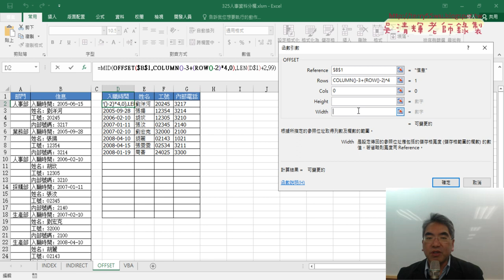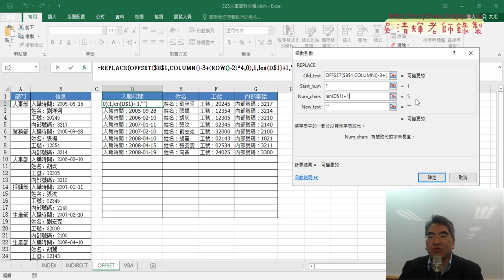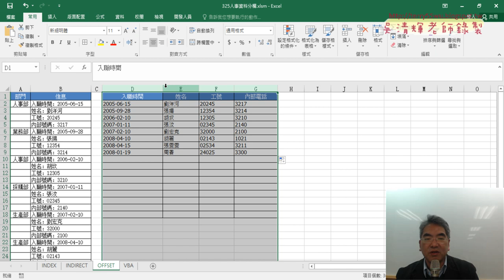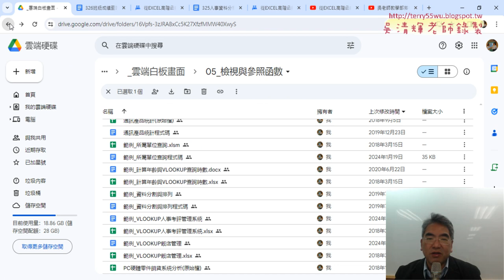03 將MID改為REPLACE函數刪除欄名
上課內容：
01_重點複習所屬單位正規化與人事分欄函數與VBA
02_人事分欄用OFFSET函數公式說明
03_將MID改為REPLACE函數刪除欄名
04_班級查詢直接用VBA查詢並複製結果
05_複製資料改為Range物件的Copy方法
06_改成用篩選的方式複製資料到G5儲存格
07_改為不需按鈕而是H2改變就執行班級篩選VBA程式

上課用書：
Excel VBA一點都不難：一鍵搞定所有報表
作者： Excel Home
出版社：博碩
出版日期：2013/06/26
定價：380元

吳老師  113/1/27